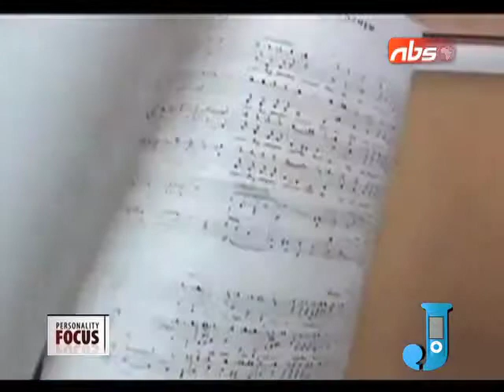PERSONALITY FOCUS KAKOMA